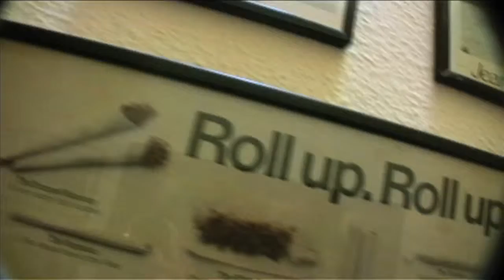Eisbaer Random Alien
The Random Alien's Party 2011